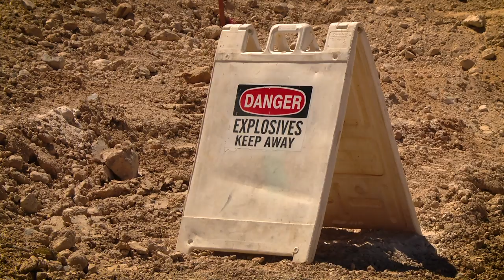From The Ground Up - Ep. 2 Highlight: "The Blast"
One of the highlights from Episode Two was a special look at Raiders owner Mark Davis, president Marc Badain and hall of famer Howie Long as they take part in one of the many blasts that took place on the site.